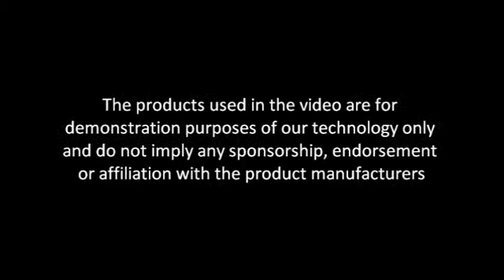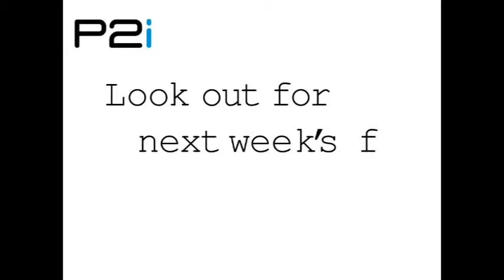The Repellent Files - Case#13 Cotton Wool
Case#13 Cotton Wool